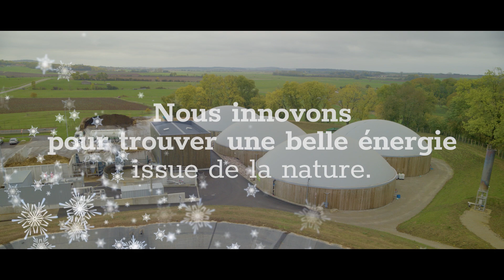Carte de vœux GRTgaz 2024